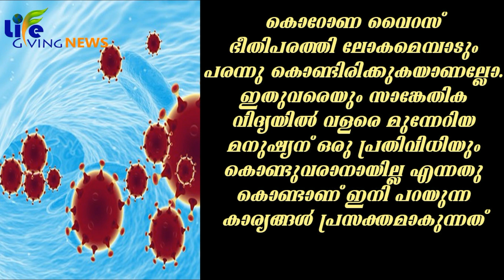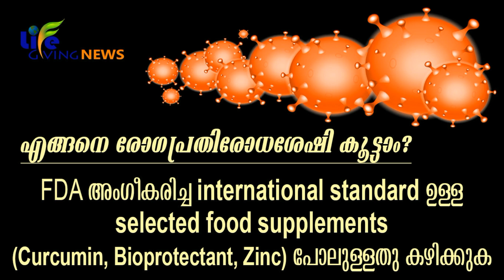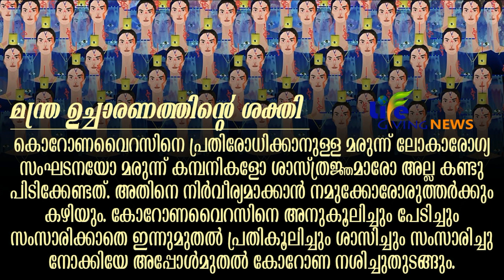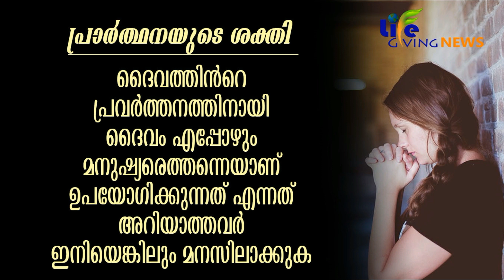5 Things to Prevent Corona Virus | Life Giving News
വരൂ... നമുക്ക് കൊറോണ വൈറസിനെ തുരത്താം ... കൊറോണ വൈറസ് - അറിയേണ്ടതെല്ലാം - Manoj KG

കൊറോണ വൈറസ്; ലക്ഷണങ്ങള്‍,പ്രതിരോധം Coronavirus Symptoms, Causes, Treatments

കൊറോണ വൈറസ് പേടിക്കണോ ?
കൊറോണ വൈറസ് നിയന്ത്രണത്തിലാവാൻ ഭയം വേണ്ട; ജാഗ്രത മതി.

NB: ഇങ്ങനെ ചെയ്താൽ ഒരു ദോഷവും ഉണ്ടാകില്ല മറിച്ചു ഗുണം മാത്രമേ ഉണ്ടാക്കൂ എന്നതുകൊണ്ട് share ചെയ്തതാണ്...